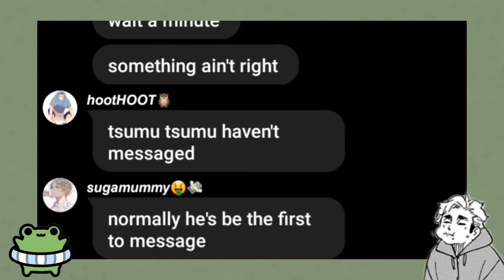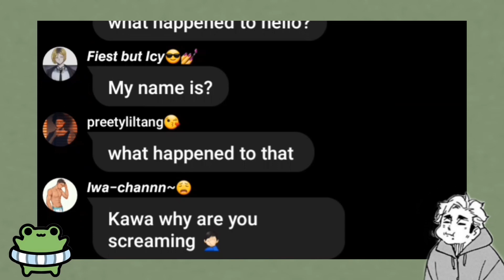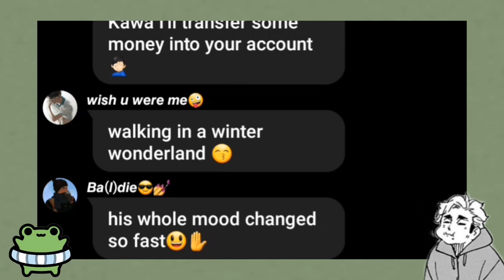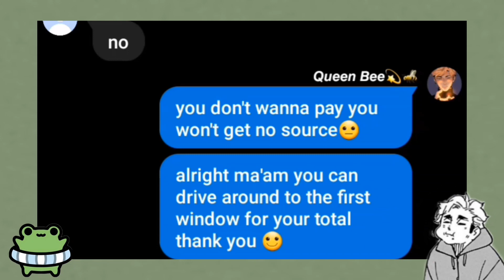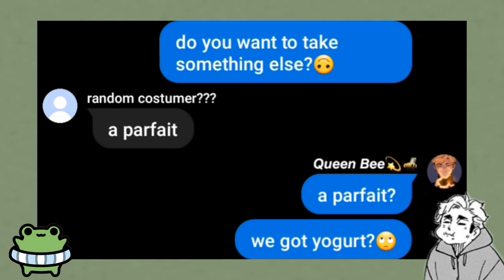Atsumu works at McDonald's|| haikyuu text|| Motcha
Socials
DISCORD~ motcha
WIT~_.notMotcha